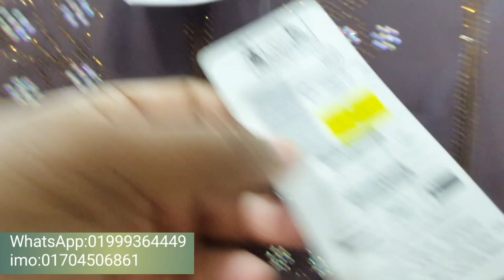দুবাই ব্রান্ড এর আবায়া বোরকা কালেকশন হিজাব সহ।new Dubai abaya design borka collection.